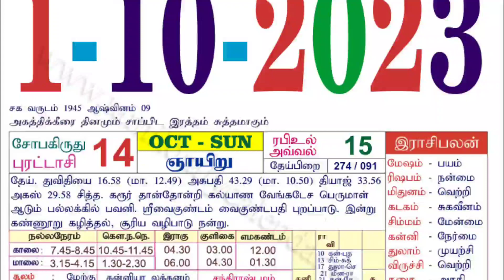மின்சாரம் போல தாக்குமா ? அடுத்த 31 நாள் இது நடந்தே தீரும் ! ரிஷபம் ராசிக்கு அக்டோபர் மாத பலன் 2023 !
மின்சாரம் போல தாக்குமா ? அடுத்த 31 நாள் இது நடந்தே தீரும் ! ரிஷபம் ராசிக்கு அக்டோபர் மாத ராசிபலன் 2023 !

அக்டோபர் மாத ராசி பலன் 2023,
புரட்டாசி மாத ராசி பலன்கள் 2023,
அக்டோபர் மாத ராசி பலன் ரிஷபம் 2023,
october matha rasi palan 2023,
october month rasi palan 2023,
october rishabam rasi palan 2023,
october rishabam 2023,
matha rasi palan in tamil 2023,
monthly horoscope 2023,
monthly horoscope october 2023,
rishabam rasi palan 2023,
rishabam monthly rasi palan 2023,
ராசி,
ராசிபலன்,
rasi,
rasipalan,
ocober,
அக்டோபர், அக்டோபர் மாத ராசி பலன் 2023,
october month rasi palan,
october matha rasi palan, ரிஷபம்,
ரிஷபராசி,
rishabam,
rishabarasi,
அக்டோபர் மாத ராசி பலன் ரிஷபம்,
october month rasi palan 2023 rishabam,
october month rasi palan 2023 rishaba rasi,
october matha rasi palan 2023 rishabam,
october matha rasi palan 2023 rishaba rasi,
ரிஷபம் செப்டம்பர் மாத ராசிபலன் 2023,
செப்டம்பர் மாத ராசிபலன் 2023,
மாத ராசிபலன் 2023,
ரிஷபம் மாத ராசிபலன் 2023,
ரிஷபம்,
Rishabam October Matha Rasi Palan 2023 Tamil,
Rishabam October 2023,
Rishabam,
Taurus October Horoscope 2023,
October Horoscope 2023,
Taurus October 2023,
intha matha rasi palan 2023,
horoscope October 2023,
rasi palan,
horoscope tamil,
tamil astrology 2023,
tamil astrology October 2023,
astroved tamil,
astrology tips,
Aanmeegam,